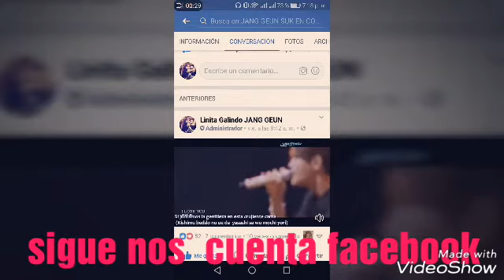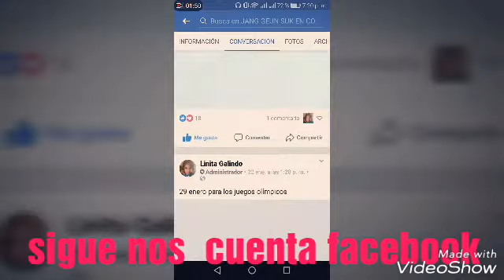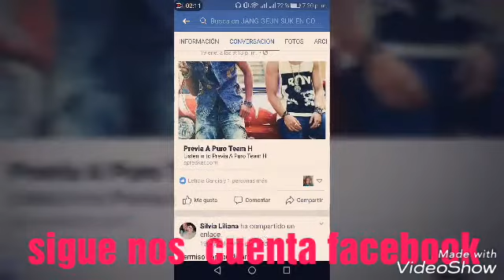Sigue nos "JANG GEUN SUK EN COLOMBIA 장근석; 張根碩 " CUENTA OFICIAL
장근석; 張根碩 suscripción jks